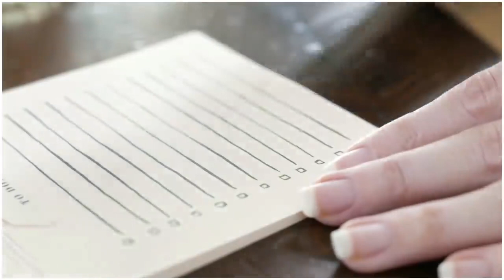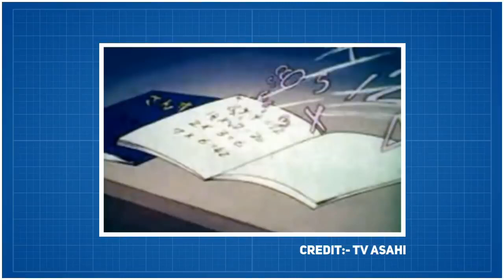First Ever Episode Of Popular Cartoons and Anime | Cartoons Facts | Anime vs Cartoon |hindi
First Ever Episode Of Popular Cartoons and Anime | Cartoons Facts  | Anime | Anime vs Cartoon |

We all love our childhood memories and cartoons also plays an important role in it.so today in this video i present first_episode​ of some popular cartoons​ and anime​ so that you can also get some knowledge about your favorite cartoons and anime.

why cartoon characters wear the same clothes | Cartoons Facts + Cartoons | Anime | Anime vs Cartoon

5 Cartoon House जो असल ज़िन्दगी में मौजूद हैं | 5 Real Houses inspired by cartoons | What The Fact

Queries Solved :-
*what is the first episode of shinchan
*what is the first episode of doraemon
*what is the first episode of  perman
*what is the first episode of horrid Henry

Cartoons जो Ban है | Cartoons Facts + Cartoons That Got Banned Around The World | it's fact | Anime

15 लोग जो पूरी तरह CARTOON की तरह ही दिखतें है Most Famous Doppelgangers of Cartoons

आगे जाके SHIN-CHAN की शादी किस से होती है? 15 Enigmatic Facts About The World

DORAEMON में SHIZUKA किस के साथ शादी करती है? Doraemon and Other World Facts - FKB-14

DORAEMON का सच - लास्ट में क्या होता है? Facts About Doraemon and Various Amazing Facts - TEF Ep 117

DORAEMON में NOBITA क्या असली है? Facts About Doraemon's Nobita and Various Random Facts - TEF 118

SHINCHAN का सच - Shinchan Facts and Various Random Scientific and Technological Facts - TEF Ep 119

Doraemon Last Episode in Hindi || A to Z Short Documentary on Doremon in hindi || Birth-Life-Death

Doraemon Real Last Episode!||Exposing Fake Last Episodes||Hindi

Doraemon Last Episode In Hindi | Emotional Ending Of Doraemon Last Episode

Doraemon is the most popular cartoon in India and many people want to know it's last episode. But doraemon last episode is not available in hindi So I created a dub version In hindi of Doraemon Last Episode.

Perman Last Episode in hindi || Perman First Episode in hindi || Facts About Perman in hindi

In this video I have explained about the last episode of perman. The video also includes the first episodes of perman and full story about how the ending of perman will be.

Perman Last Episode - Complete Story with link of that episode - By Gaur Brothers (Toon World)

Shinchan Last Episode in hindi | Why shinchan was banned in india, Shinchan Real Death Story [Hindi]

Shinchan Last Episode. (Real Story in Hindi) ||

Sinchan last episode in hindi || Real life story of sinchan in hindi explained || REAL OR FAKE???

Doremon,Shinchan,Perman,Haddi Last episode in Hindi | 5 Cartoon Endings Almost No One Has Ever Seen